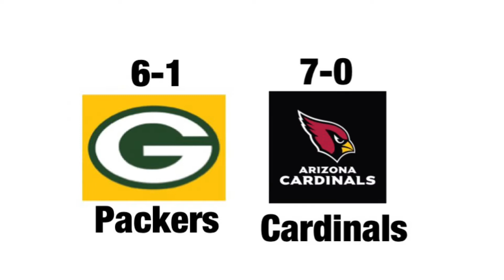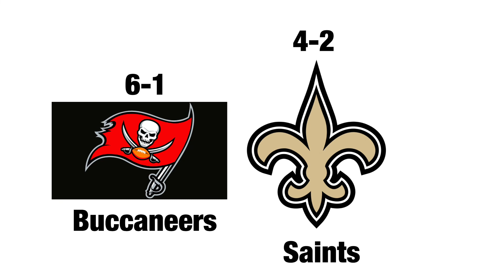NFL Week 8 2021 Predictions